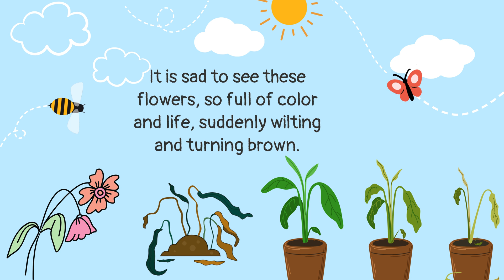Asal and Bluey Learn about Sunflowers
Join Asal, Bluey, and Bingo on a blooming adventure in the school garden!

In this educational video, Asal teaches her friends Bluey and Bingo all about the fascinating life cycle of sunflowers.

They'll learn:

How tiny seeds sprout into beautiful sunflowers.
The importance of sunlight, water, and good soil for healthy plant growth.
The amazing process of photosynthesis, where plants make their own food.
How pollination helps sunflowers reproduce and create new seeds.
The complete life cycle of a sunflower, from seed to bloom to seed again!
This video is perfect for curious kids ages 4-7 who love to learn about science and nature!

Sing along with catchy songs, explore the wonders of the garden, and discover the magic of sunflowers with Asal!